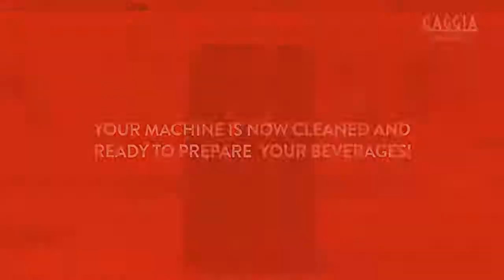GAGGIA MAGENTA PRESTIGE - HOW TO CLEAN THE MILK SYSTEM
Cleaning the milk system is crucial to ensure impeccable performances of the machine year after year. Do not forget to do it: with this video, the process is made even easier.